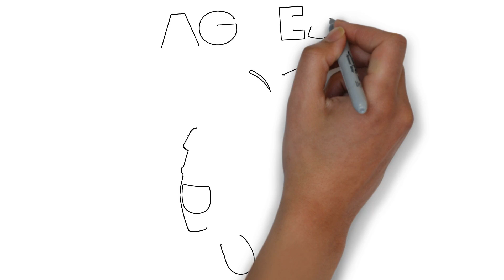How to Draw Minions Agnes Step by Step Video Tutorial